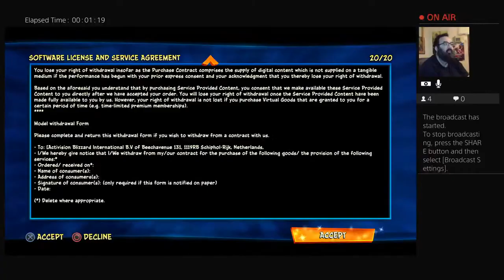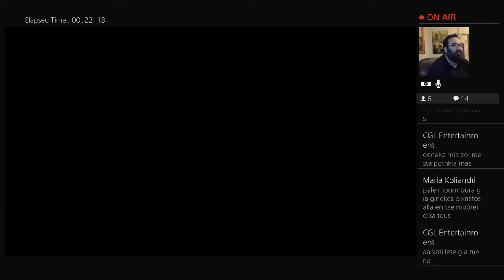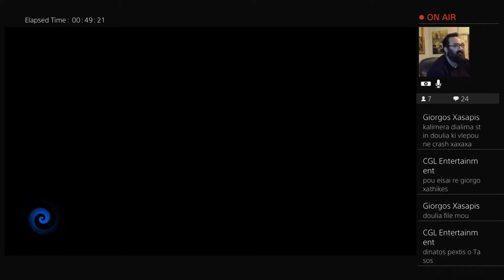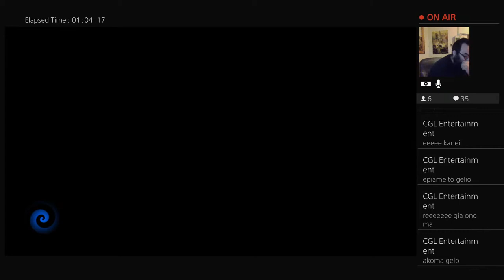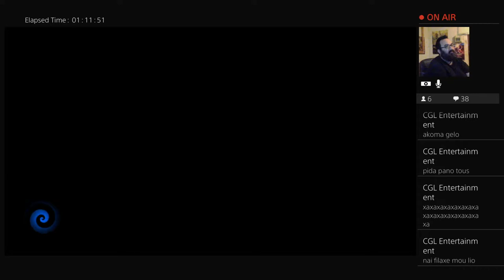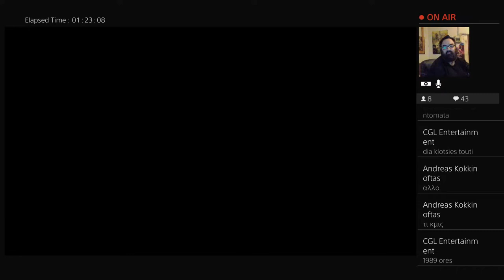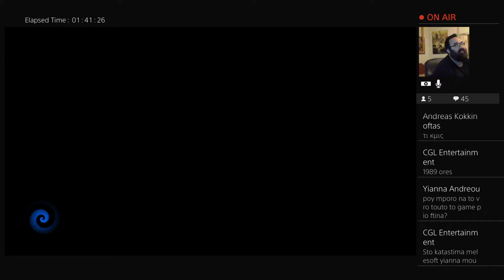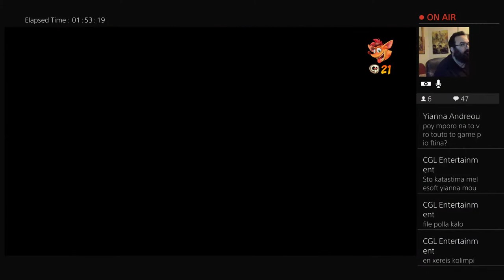Crash Bandicoot play by weskerxtasos's Live PS4 Broadcast-CGL Entertainment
προσφορα απ το καταστημα Melesoft κι G3 Great games
Video Games is an art

Το C.G.L Entertainment ειναι ενα κυπριακο καναλι που μιλα με ειλικρινεια αποκλειστικα για την αγαπη μας στο gaming κι για το cinema

Retro gaming μεχρι κι σημερα

Ειμαι ο Χριστος Λιλλης κι αγαπω το gaming κι τις ωραιες τανιες
Ειμαι ο Αναστασιος Μιχαηλ συνεργατης του Χριστου Λιλλη.
Old school gamer αγαπημενα τα Horror games κι Horror movies

Για να μην χανεις τα νεα επεισοδια πατα το κοκκινο κουμπακι που γραφει εγραφη κι κλικ στο καμπανακι.

Welcome to a cypriot channel about gaming and cinema
 We are Christos Lillis and  Anastasios Michail and we love gaming and cinema